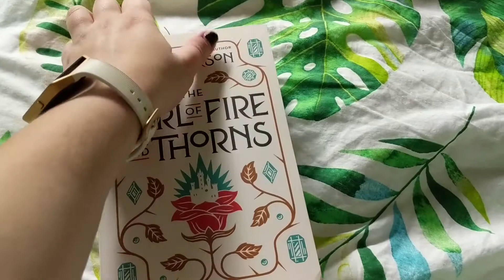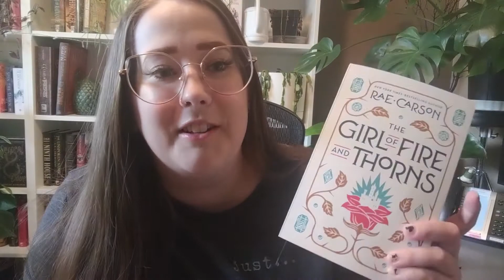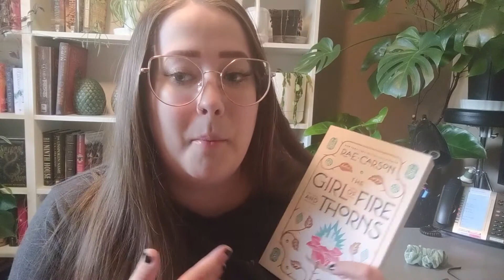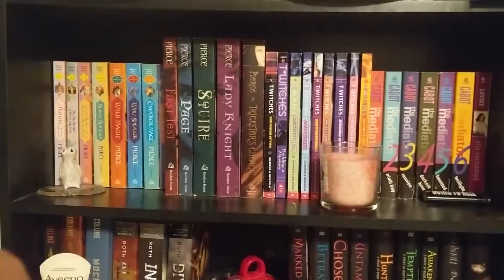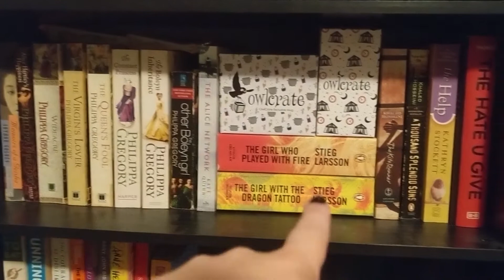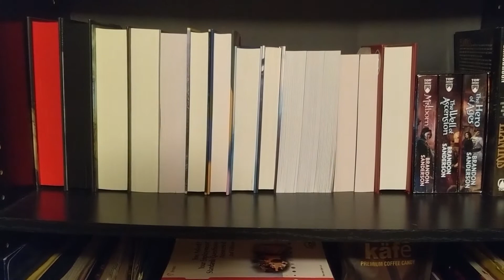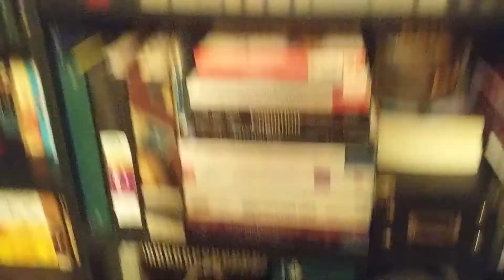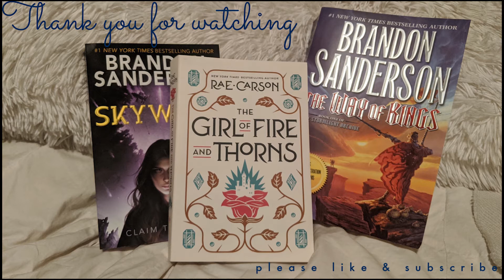Reading Vlog 5 – Bookoplathon Week 1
Hello! I hardly checked in this week, but I did have a good start to my month. I also give a brief tour of the bookshelves on the other side of the room.
How has the start of the month gone for you?